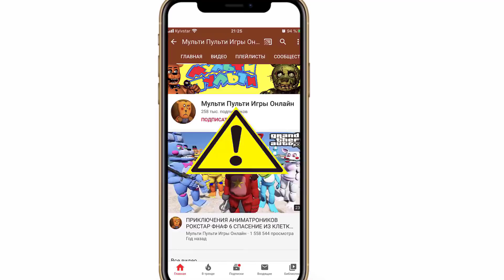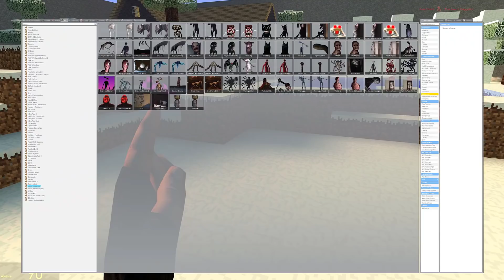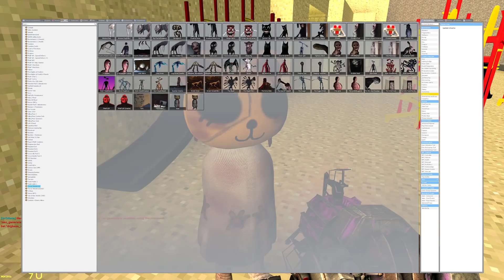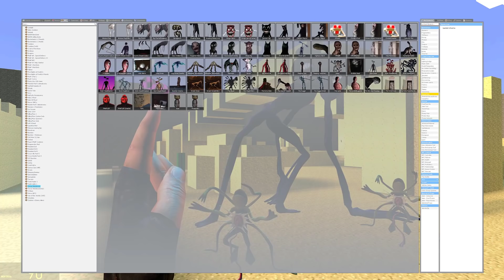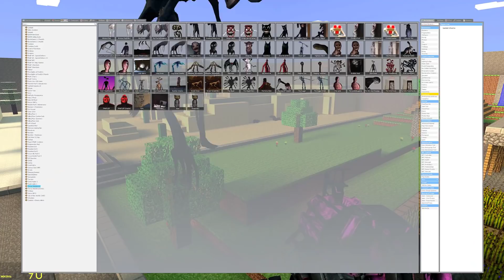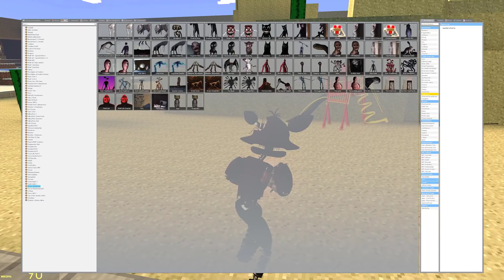АНИМАТРОНИКИ В МАЙНКРАФТ- ДЕТСКАЯ ГОРКА ПОЖИРАТЕЛЬ в МАЙНКРАФТ НУБ ТРОЛЛИНГ MINECRAFT Мульти Пульти